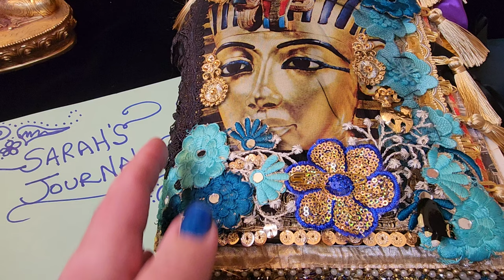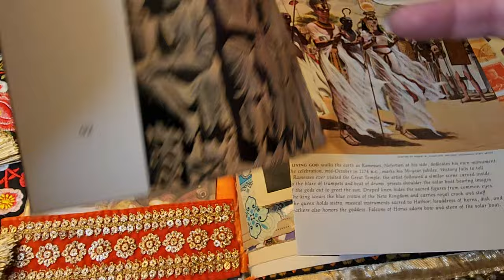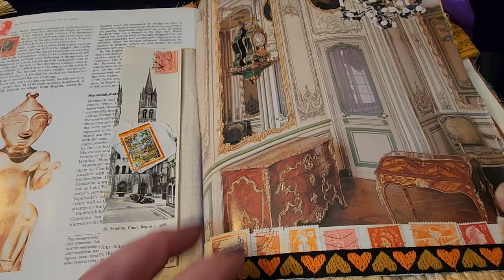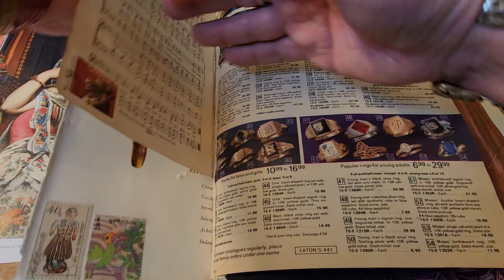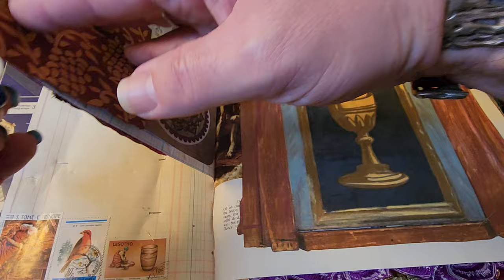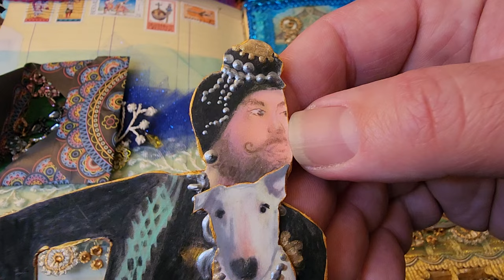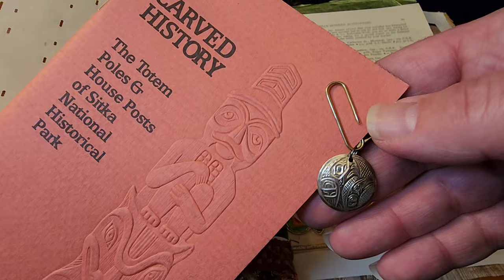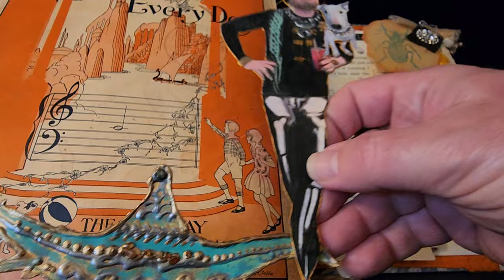PAST LIFE "MAGIC" JOURNAL filled with LOVE from SARAH'S JOURNALS / inspirational & true friendship 💖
Hello everyone! I received a package from Sarah's Journals a little over a week ago and had to wait until the right moment to open... in the final hours of the last day of Winter and the first day of Spring, the timing was right. I'm touched by her kindness and impressed by her artistry. she's a magical being, a story-teller that transcends reality. the end results are beautiful, ethereal, opulent, tactile and timeless. Sarah is a brilliant light on the darkest of nights. Celestial, genuine and it's an honor to know her. SARAH. THANK YOU FOR THE BEAUTIFUL JOURNAL. All I can say is I LOVE YOU. ❤️